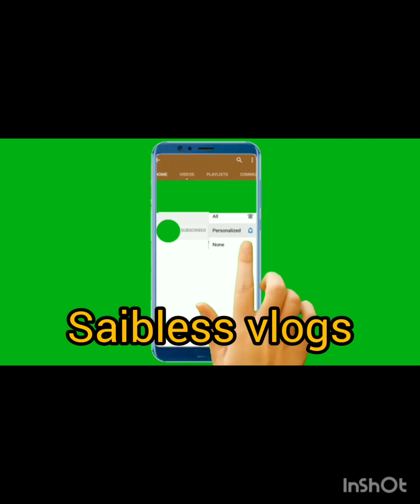ಎಗ್ ರೈಸ್ ಅತ್ಯಅಂತ ರುಚಿಯಾದ ಮನೆಯಲ್ಲಿ ಮಾಡುವ ವಿಧಾನ # ಈಜಿ ಅಂಡ್ ಟೇಸ್ಟಿ 👌👌👌egg rice recepi # hotel style